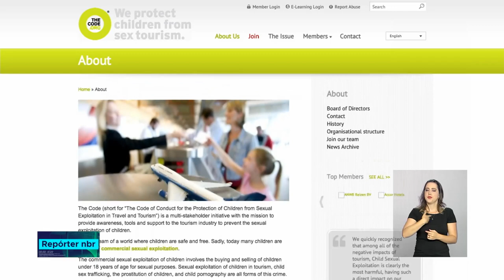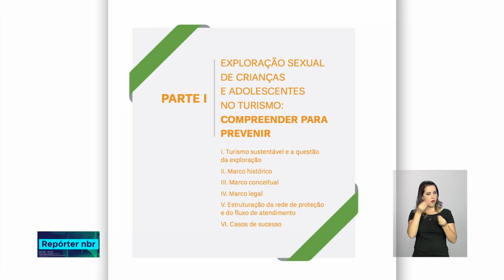Manual que orienta empresas de turismo a prevenirem exploração sexual de menores chega ao Brasil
Entre 2011 e 2017, o Brasil registrou mais de 140 mil casos de violência sexual contra crianças e adolescentes. Para discutir esse problema, representantes de órgãos estaduais de Turismo, de entidades brasileiras do setor e de países da América Latina se reuniram  em Brasília. No evento, foi apresentado o projeto The Code.